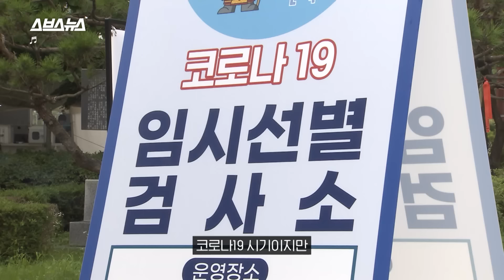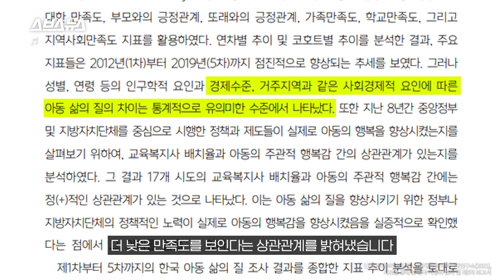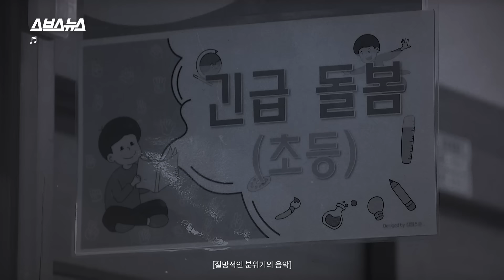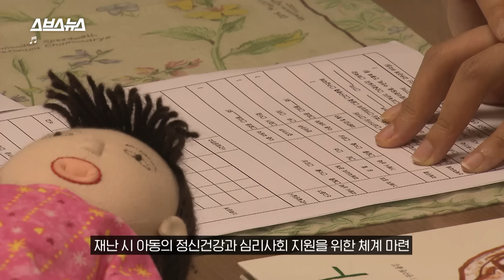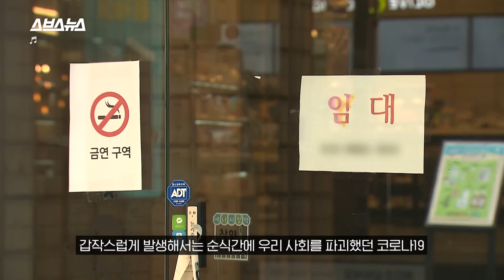오래전 일처럼 느껴지는 코로나19 사태이지만, 그 여파는 여전하다 / 스브스뉴스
작년 이맘때, 기억나시나요?
어느새 아주 오래전처럼 느껴지는 코로나19 시기이지만,
불과 1년 전까지만 해도 우리는 꼭꼭 마스크를 쓰고 연말을 즐겼었죠.
엔데믹 선언 6개월 차를 맞은 우리 사회, 하지만 코로나19의 여파로 지금까지도 어려움을 겪는 사람들이 있다고 합니다.